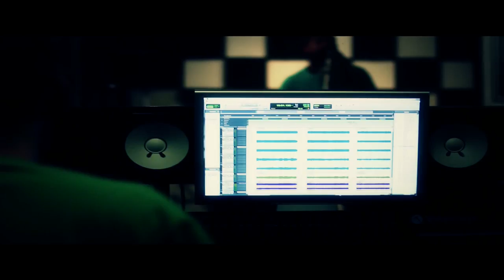Capitol 1212 Worldwide Echo feat M.A.D.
Shot this video for Edinburgh based producers Capitol 1212 for the second single from their new album "The Return Of Rudy Nacho" This track "Worldwide Echo features M.A.D. who is best known for the vocals on Groove Armada's "Superstylin"

release date: 24/2/2014 on Irish Moss Records

The second single from the amazing 'Return of Rudy Nacho' album by Capitol 1212 (out in March) sees the lads team up with none other than Mr. 'Super Stylin' himself M.A.D.
This track is definitely set to echo worldwide as the 140bpm breaks, bass and perfectly bouncin' chatter from M.A.D. combine in a dance floor smasher which drops nicely into a halftime Reggae skank and builds all the way back up again.